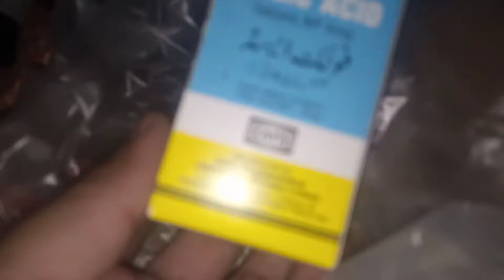My husband made coffee for me😇cappuccino daily vlog||Tooba Waqas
Macaroni recipe
cappuccino coffee
Daily vlog
Tooba Waqas vlogs
ToobaWaqas
Daily routine